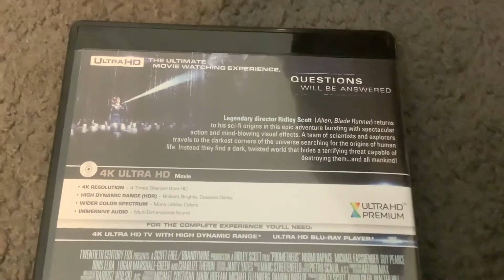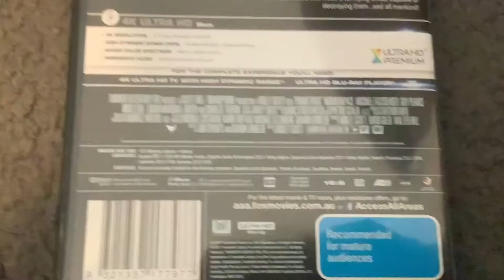4K Ultra HD Review #2: Prometheus (2017) Australian 4K Ultra HD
Today we’re reviewing another movie on 4K Ultra HD and it’s Prometheus!

Originally released in 2012 and directed by Ridley Scott, this movie stars Noomi Rapace as Dr Elizabeth Shaw and Michael Fassbender as David alongside Guy Peace, Idris Elba, Logan Marshall-Green and Charlize Theron.